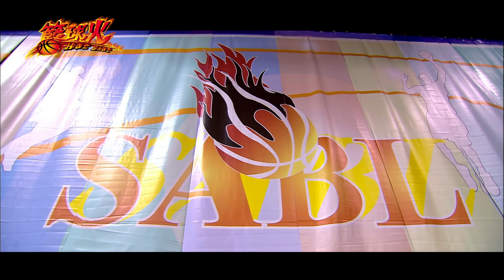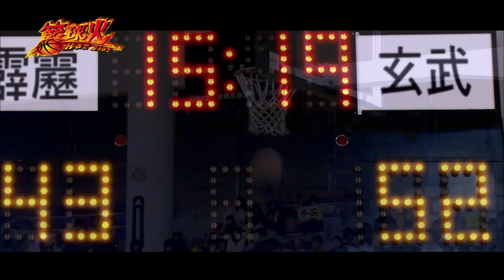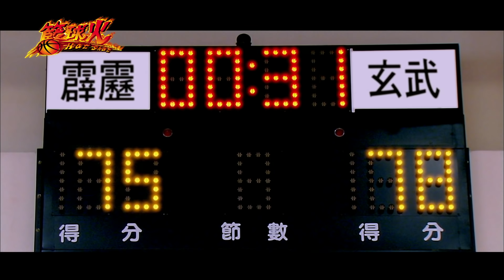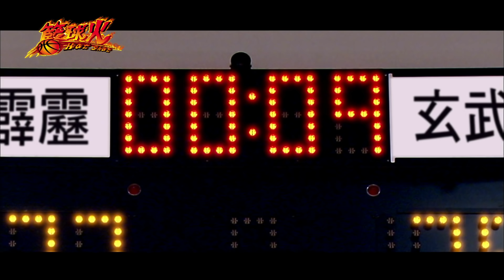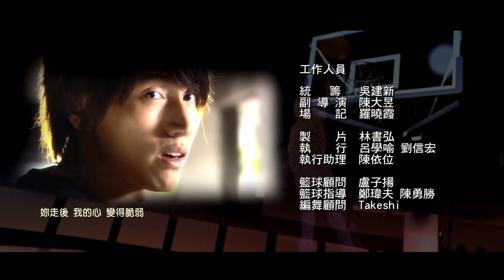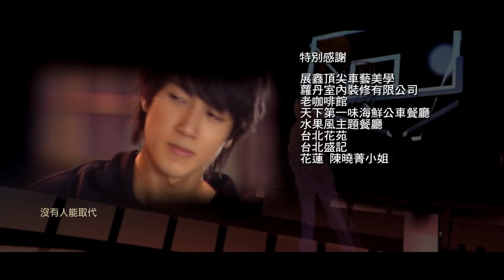《籃球火｜Hot Shot》EP18 ─ 言承旭、羅志祥、吳尊、蔣怡、周采詩、胡宇威 [Eng Sub]｜GTV DRAMA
新球員飯團因故無法上場比賽，東方翔迫於無奈，只好讓大鷹上場比賽，而大鷹上場之後，便和潔兒與東方翔所預料一般，為了保護東方翔不被殘攻擊，不斷替東方翔抵擋殘的凶猛攻勢，直到最後，大鷹終於支撐不住，重傷倒地.

•後宮甄嬛傳▸未刪減版 (僅限台灣)